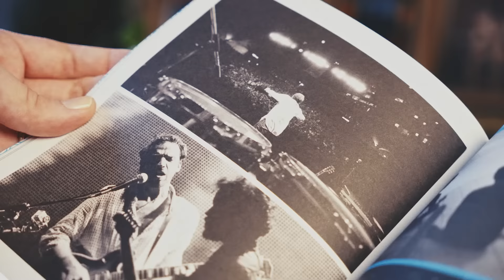Aprenda a montar um suporte de LPs usando a caixa do seu kit NRC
Faça parte do NOIZE Record Club e receba em casa todo mês kits exclusivos com LPs e revistas NOIZE